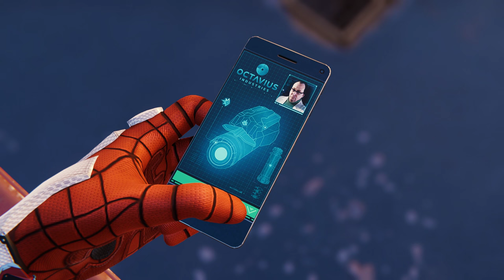Kutty Captain part 2 Spider-Cop on mission marvelspiderman spiderman Predator vlogs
MARVEL SPIDER-MAN PC
Kutty Captain part 2 Friendly neighborhood Spider-Cop on mission
PREDATOR VLOGS

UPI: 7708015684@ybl